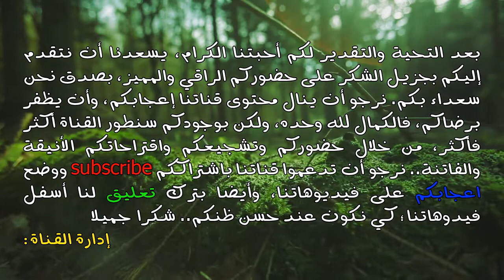ابتسم تكن أسعد الناس (هل تصورتم ان الابتسامة تجلب السعادة لنا وللآخرين؟)